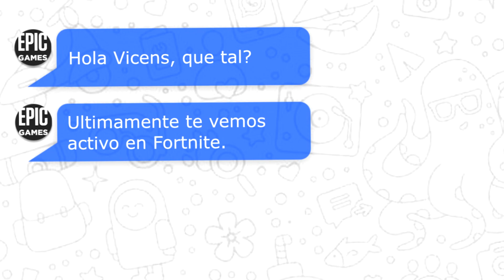EPIC GAMES me ha DADO una SKIN que NADIE TIENE...